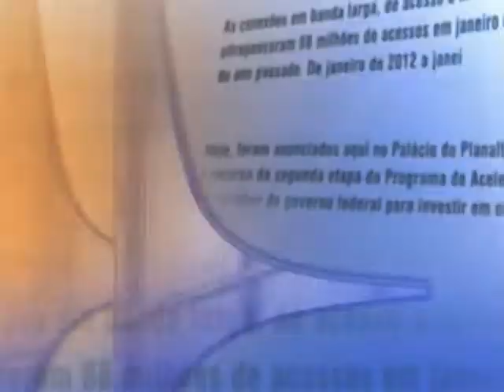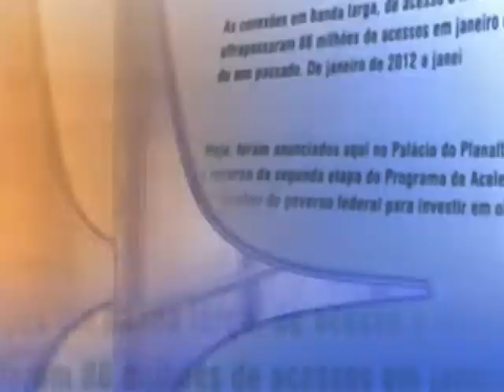Direto do Planalto - 26 de novembro